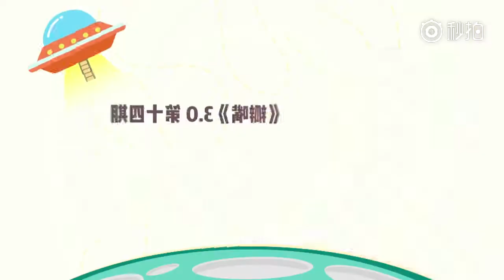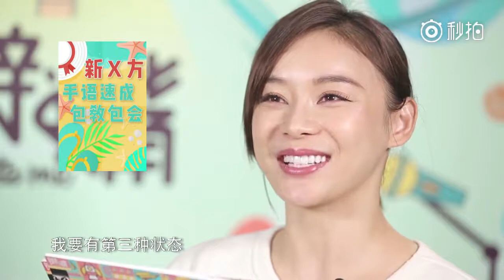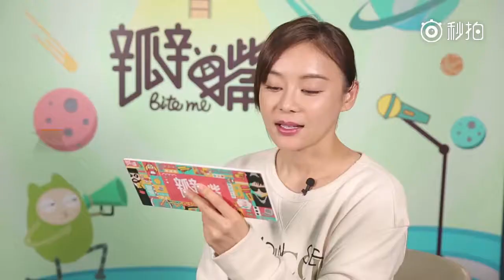《Biện chủy》phỏng vấn Viên San San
Mabel Yuan VietFan